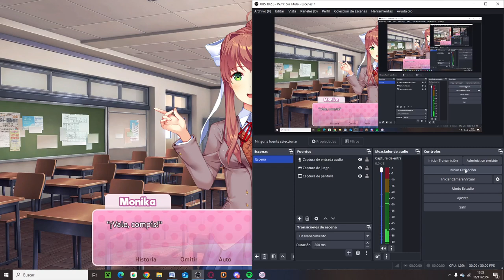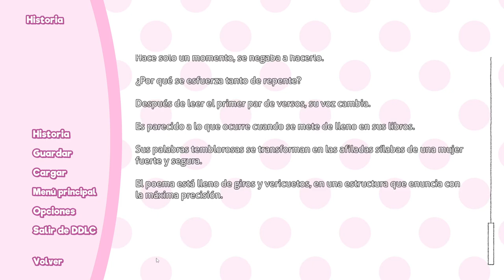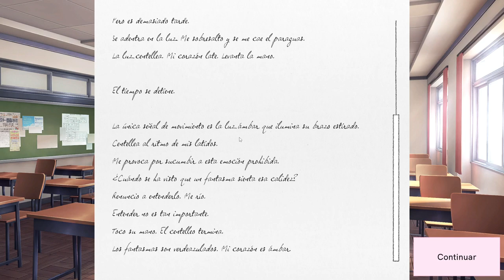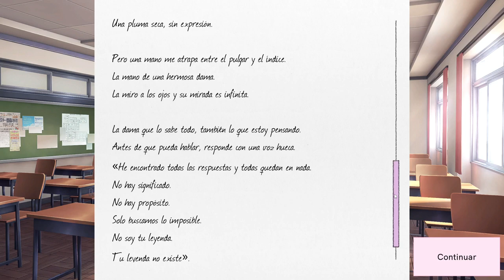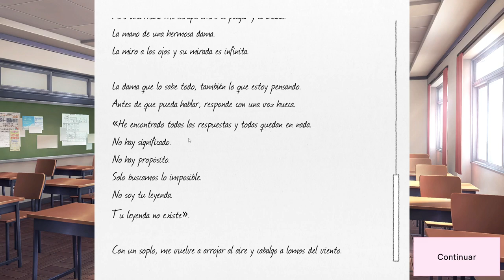Sayori está cada vez más rara || DDLC en español #3